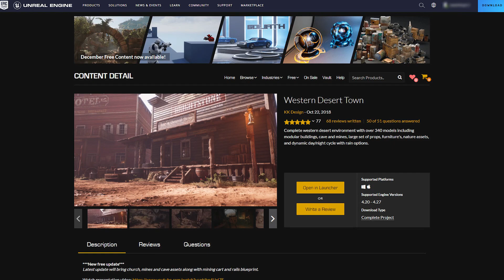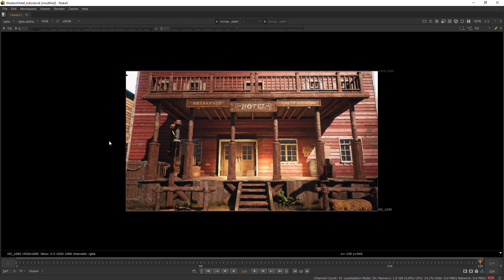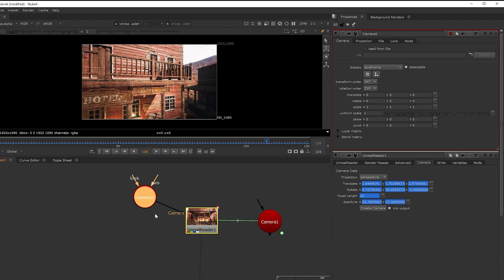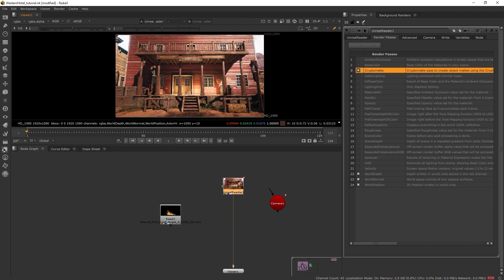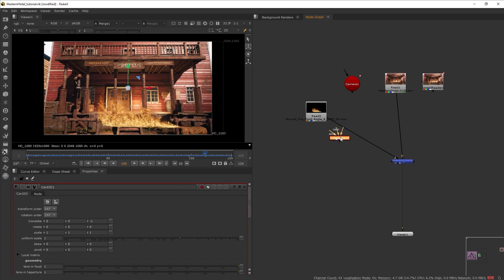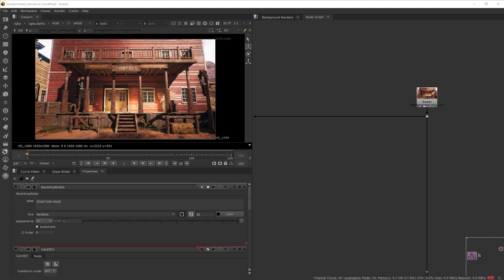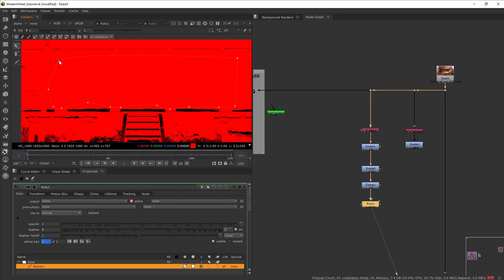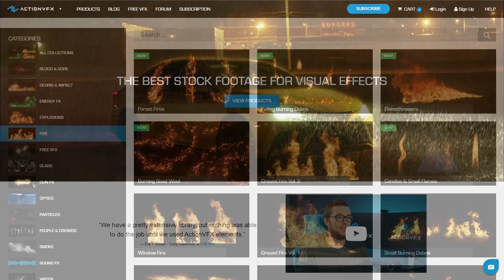Connecting Your Unreal Engine & NukeX with UnrealReader | Nuke Tutorial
In this tutorial, we will take a look at a new feature from Nuke 13.1 called UnrealReader node. This node will allow you to open an Unreal Engine sequence inside of NukeX. We will cover how to use this Node to open your Unreal scene and composite it with VFX elements in Nuke.

ActionVFX Assets Featured in this tutorial:
Ground Fire Volume 2

00:00 Intro
00:21 Introduction to UnrealReader Node
00:48 Setting up the scene in Unreal Engine 4
02:20 Opening the scene in NukeX using UnrealReader Node
02:30 The features of UnrealReader Node
03:29 The Render Passes Tab
04:02 The Camera Tab
04:55 Preparing the Node for Compositing
06:55 Compositing the fire
07:25 Using the Position Pass to generate Point Clouds
07:58 Tips on Setting up the environment
08:26 Adjusting the 3D scene
08:50 Compositing the fire
09:20 A peek at Cryptomatte
10:30 Using the depth map to isolate the pillars
11:24 Using the Normal Map to mask out the floor
11:58 The final shot
12:30 outro